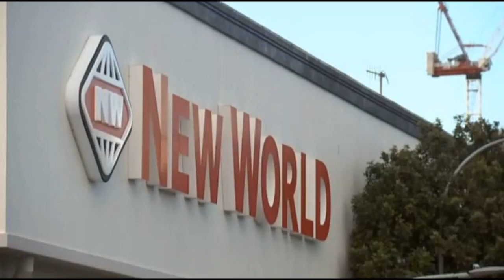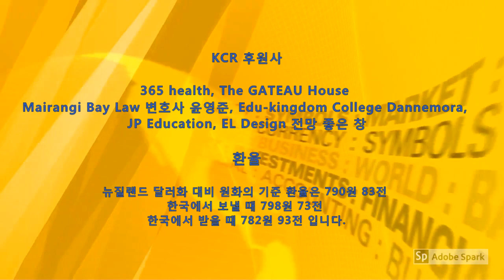KCR: 2023년 8월 4일 뉴질랜드 뉴스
1. 여론 조사 결과 노동당이 위험 지대에 더 가까워졌다
    David Seymour는 NZ First와 함께 내각 테이블에 앉지 않을 것
    National과 ACT, 선거가 실시될 경우 정부를 구성할 수 있는 확률 59.1%

2. 뉴질랜드 주재 이란 대사, 국회의원들과 1시간 대면 토론
    이란 정권의 행동이 이슬람을 "오염"시키고 있다 비판

3. 뉴질랜드 방위군, 새로운 정부전략, 전투준비태세 강화할 것
    국방정책 전략성명서, 필요할 때 언제 어디서나 대응할 군대필요

4. 상무 위원회, 슈퍼마켓 기소하는 것 두려워하지 않는다, 경고
    슈퍼마켓, 공정 거래법 위반, 가장 많은 불만이 제기되는 부문

5. 오클랜드 중심부 대규모 사회주택개발, 4년 간의 공사 끝에 입주
    힙킨스 총리: 오클랜드 전역에 고밀도 프로젝트 계속할 것

6. 알바니 노스 하버 스타디움 내년에 허물어버릴 수도
    아무도 사용하지 않아, 처치 곤란한 물건 되었다

아나운서: 유성은     편집: 한우성